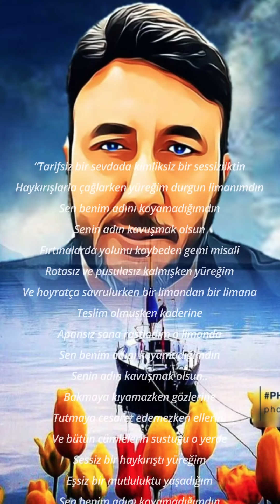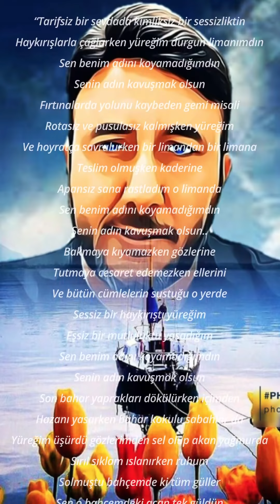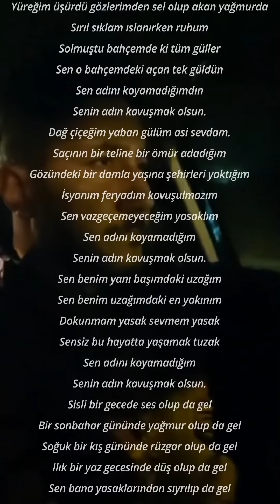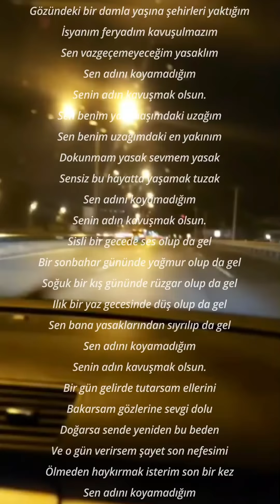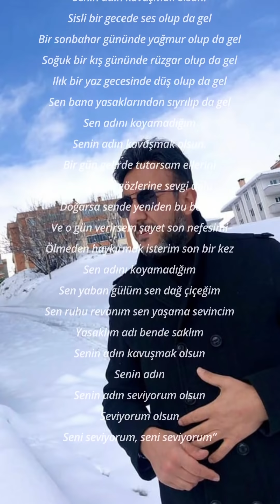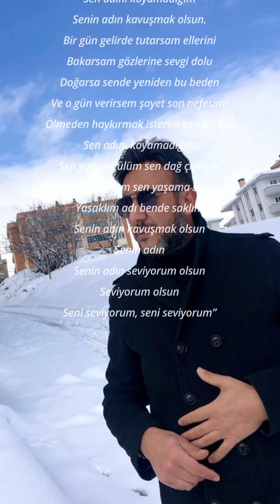SENİN ADIN KAVUŞMAK OLSUN...